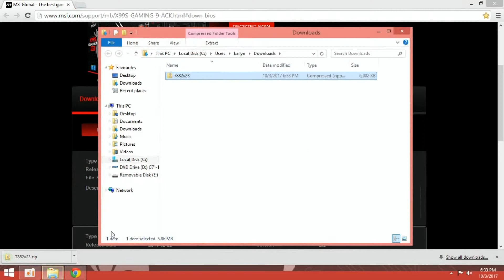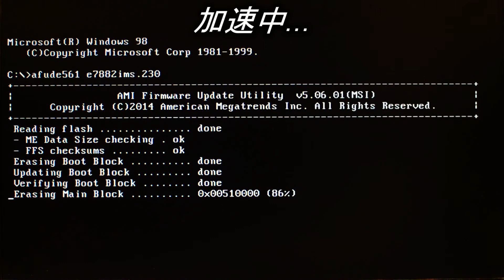MSI®如何用AFUDE更新主板BIOS(简中)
我们将由此影片介绍如何使用AFUDE更新主板BIOS